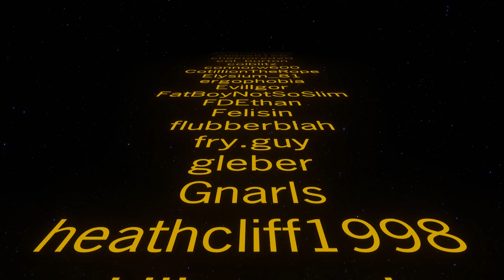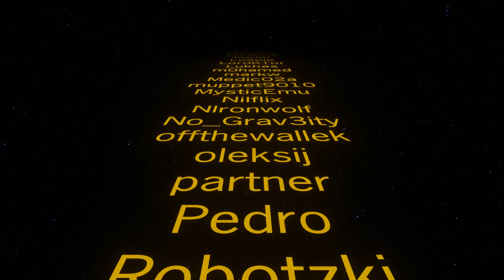Creeper World 4 Map9 'Serious' | Gameplay, Lets Play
The eternal harvester of galactic empires has returned! Witness massive waves of Creeper flood across the 3D terrain in this real time strategy game where the enemy is a fluid. Build out your economic base with energy and mined wares. Assemble your forces and struggle against the creeper on all fronts as it floods and fills the map. Take the high ground with your forces to avoid the creeper as waves crash around your base. Increase your lines of sight and range on high ground, but beware the aerial units. And, if you last long enough, launch orbital weapons and call down devastating strikes on the enemy.

Creeper World 4 continues the iconic and well received Creeper World RTS franchise, expanding into a new dimension of strategic possibilities and threats. The galaxy once again finds itself culled and utterly in ruins. Guide a scientist and cohorts through the ultimate test of survival and restore hope to the galaxy... one world at a time. Play small maps casually, while pausing and issuing orders. Alternately, play massive maps in real-time with full save support. The choice is yours. Play the story missions, the community crafted missions, or use the built in mission generator for infinite possibilities. Use the map editor to make your own maps for fun and sharing. Create custom units, or even custom game play modes, and share those as well.
Features
3D Terrain with numerous strategic options.
Enhanced graphics
Physics-based flowing 'Creeper' enemy with wave mechanics.
Land, Air, and Orbital weapons.
Custom unit support with scripting.
Online map database.
Story/Campaign missions.